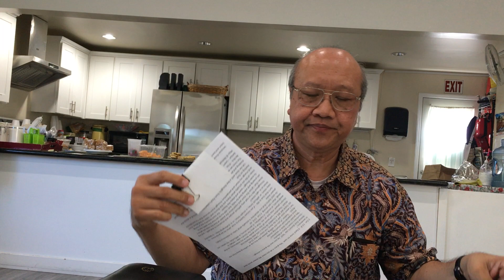FIBC/GBIP Monrovia Bible Study 10/4/2023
Pst. Paul Gunadi